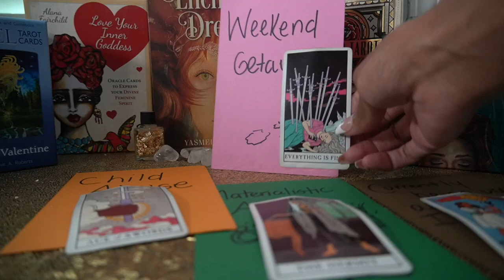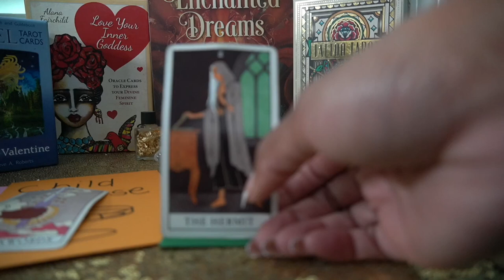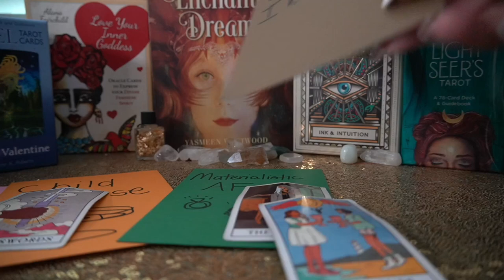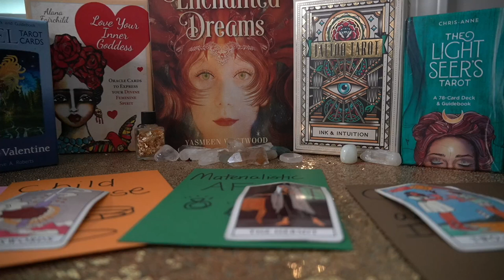PISCES 72 HR SEPT '21 CURRENTLY BEING USED AND I KNOW IT